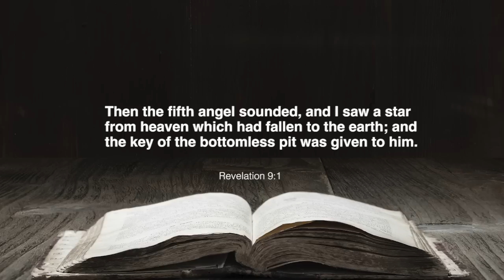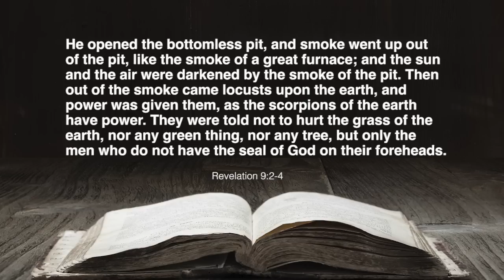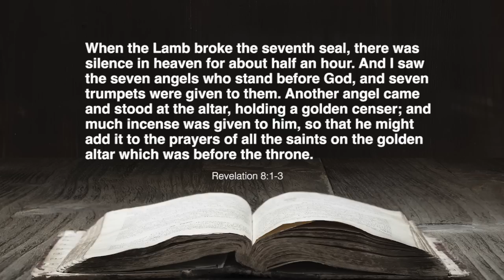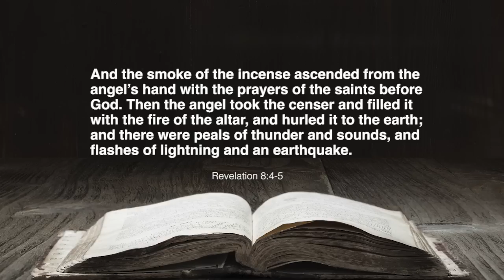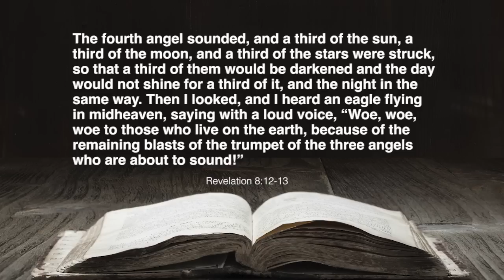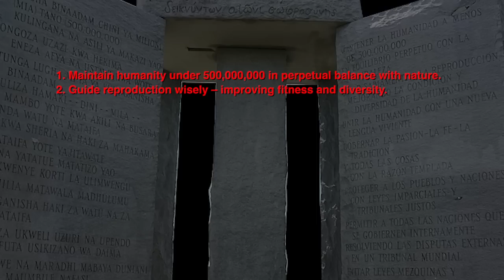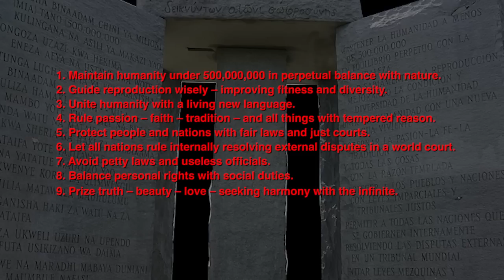Cern, the Bottomless Pit and the Georgia Guidestones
Cern fires up their large hadron collider as some believe that this is an opening to another dimension or even the bottomless pit mentioned in Revelation the 9th chapter. Also we take a look at the Georgia Guidestones as they have been torn down after a recent bombing left them decimated.